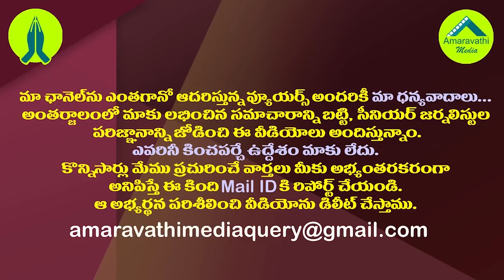ఓడినా సరే..తిరుపతిలో ఫలించిన చంద్రబాబు ప్లాన్| Chandrababu Somewhat Success In Tirupati By Election